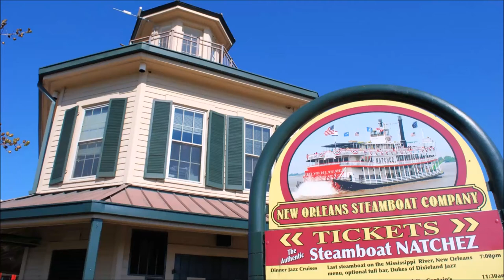Natchez Mississippi Steamboat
New Orleans: The NATCHEZ (1975) resembles the old sternwheelers VIRGINIA and HUDSON in her profile and layout. Her powerful steam engines were built for U.S. Steel Corporation's sternwheeler CLAIRTON in 1925. Her genuine copper and steel steam whistle is a treasured antique. Her copper bell, smelted from 250 silver dollars to produce a purer tone, once graced the S.S. J.D. AYRES. Her 32 note steam calliope was custom crafted and modelled after the music makers of the Gilded Age. (Images: M.Oliver, 2017) See my cruise blog

(Also see my playlists for more nautical videos)